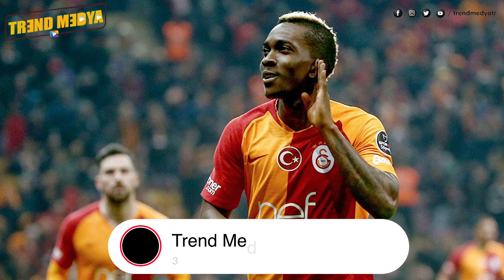Henry Onyekuru yeniden Galatasaray'da! Anlaşma 1,5 yıllık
Galatasaray, Ocak ayı transfer dönemi için kolları şimdiden sıvadı. Galatasaray'da kiralık oynarken geçen sezonun sonuna doğru kulübü Monaco tarafından geri çağrılan ve Sarı Kırmızılıların sevgilisi olan Henry Onyekuru, yeniden Süper Lig'de forma giyecek.

Ocak ayı transfer çalışmalarına devam eden Galatasaray, Kasımpaşa'da forma giyen Aytaç Kara'nın ardından bir isimle daha el sıkıştı. Teknik direktör Fatih Terim'in eski göz ağrısı Henry Onyekuru ile 1,5 yıllığına anlaşmaya varıldı.

Seri, kiralık olarak dönüyor
Öte yandan Galatasaray, Fulham'dan Jean Michael Seri'yi zorunlu satın alma opsiyonuyla beraber sezon sonuna kadar kiralıyor. Görüşmelerde son aşamaya gelindi.

İpler Galatasaray'ın elinde
Öte yandan Fransız basını, Monaco ile sadece 4 maça çıkan 23 yaşındaki oyuncunun satın alma opsiyonuyla beraber ayrılma ihtimalinin yüksek olduğunu ve bu konuda eski takımı Galatasaray'ın ipleri elinde bulundurduğunu yazdı.

Tarihi geceye damga vurmuştu
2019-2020 sezonunda 23 Şubat'ta Süper Lig’in 23. haftasında Galatasaray, Kadıköy’de karşı karşıya geldiği ezeli rakibi Fenerbahçe’yi mağlup ederek 20 yıllık yenememe serisini bitirmişti. Mücadeleden 3-1 galip ayrılan sarı-kırmızılılar, tarihi bir galibiyet elde ederken Henry Onyekuru, oynadığı futbolla ve attığı golle geceye damga vuran isim olmuştu. En son 22 Aralık 1999 tarihinde Fenerbahçe’yi deplasmanda 2-1’lik skorla yenmişti.